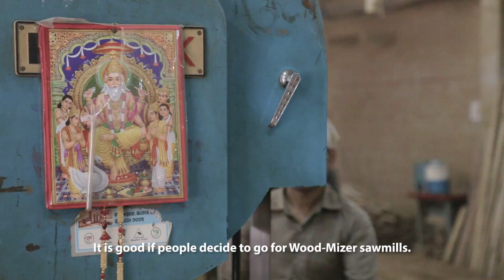Wood-Mizer LT15 sawmill in New Delhi, India cutting teak for furniture & home interiors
- A sawmiller and teak producer reports saving operational costs and improving log yield by relying on Wood-Mizer’s thin-kerf LT15 sawmill in his business.

Located in the middle of the New Delhi timber market, Mr. Prakash Gupta, owner of Gurjanwud S.P. Timber, proudly displays a range of fine teak timber products in the main entrance to his office. He runs a Wood-Mizer LT15 sawmill, which uses thin-kerf blades to cut his teak logs that are imported from Africa.